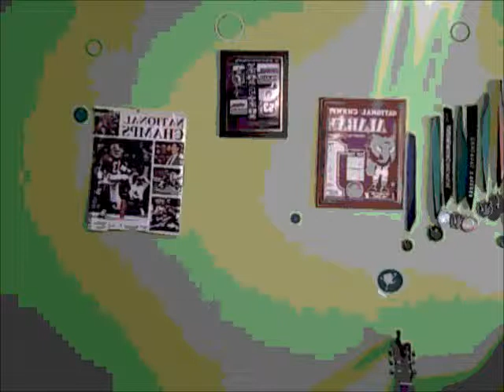Dudemanbrobrah complete randomness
This video really is pointless but hey I get bored as well as you do. Lol:)